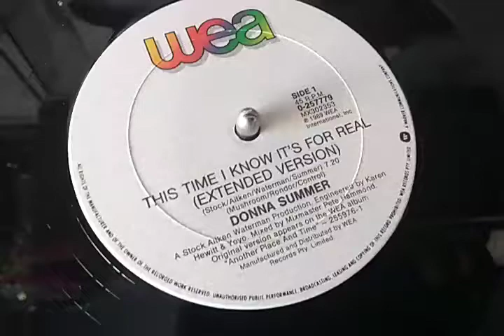Donna Summer - This Time I Know It's For Real (Prensagem Australiana) By 12 Inches Brasil